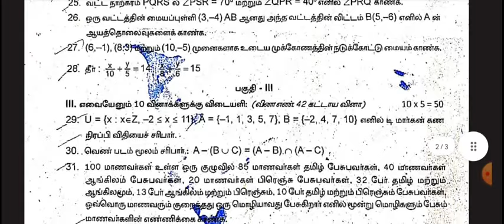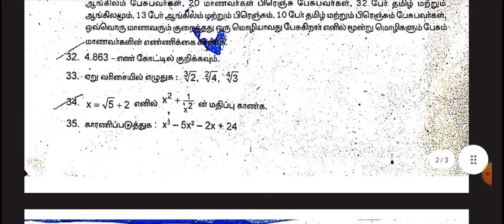9th maths model half yearly examination question paper 2022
9th maths model half yearly examination question paper 2022